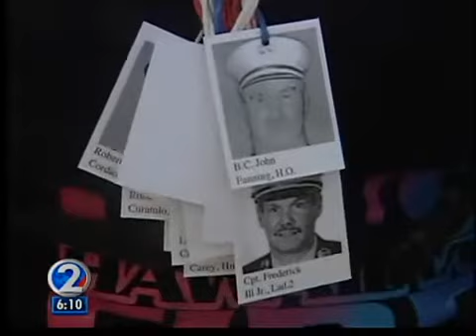Kokohead 9/11 remembrance hike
A group of Honolulu firefighters passed out the pictures of the 343 F-D-N-Y members who died trying to save lives during the September 11th attacks. This group hiked about 1100 stairs that's about equivalent to the 110 stories that the fallen firefighters climbed that day